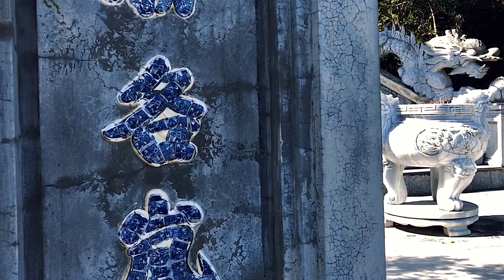Marble Mountain, Danang, Vietnam Dec 2019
Series of limestone caves just outside of Danang. Take the lift up rather than walking up. Allow at least 2-3 hours to explore the place properly. Some of the trails to the higher parts of the area can be a bit challenging